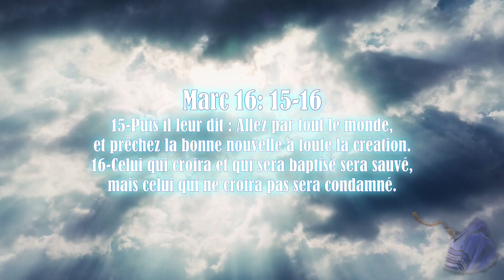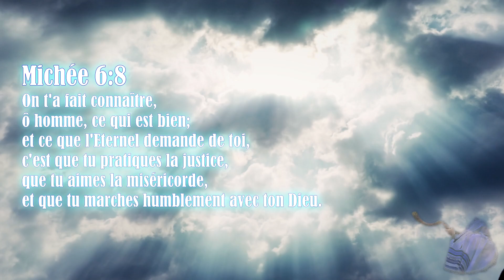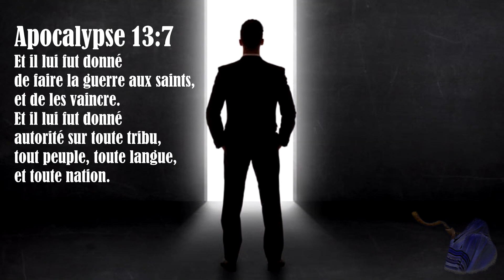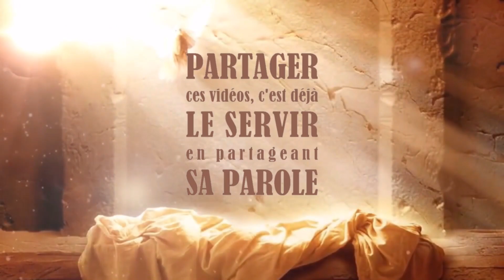CE QUI COMPTE VRAIMENT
04 juin 2020. Message de YahuShua à Son prophète Byron Searle.